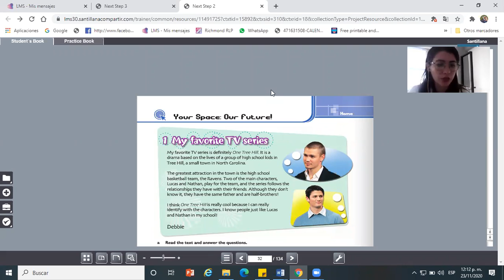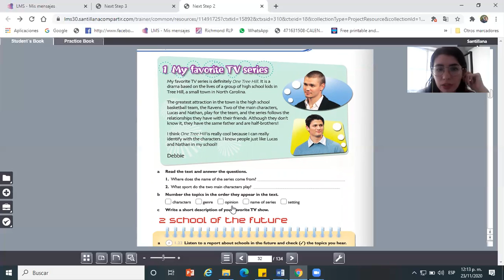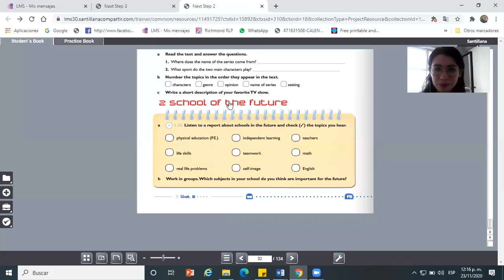1° secundaria 26 nov